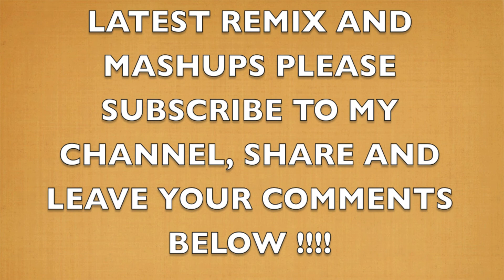CHAAR BOTAL VODKA ( TEJASWI PATNEY MASHUP )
Follow me on Sound cloud

TEJASWIPATNEY

Add me on Blackberry Messenger

7B75E8B2